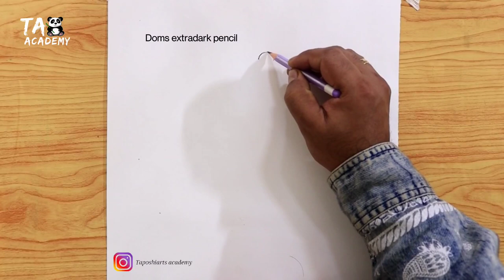street lamp with Butterfly pencil drawing scenery@TaposhiartsAcademy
Taposhiarts academy,

street lamp with Butterfly pencil drawing scenery‎@Taposhi arts Academy

2)Taposhi Gamer's

4)Taposhi kids academy

Materials used:

•Doms pencil
•Blending stump or paper stump
•140gsm A4size sundaram sketch book
•200d Mark‼️ DSLR canon camera